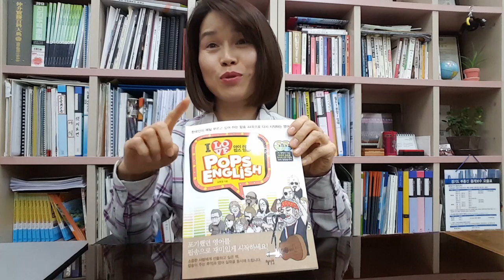5.팝송명곡~비틀즈 Yesterday 가사속 영어한마디, 팝스잉글리시, 웰컴샘 김환영제공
팝송영어~ Yesterday 가사 속 주옥같은 영어표현을 배워 볼까요?

1. Love was such an easy game to play.
    사랑은 쉬운 장난 같았어.
2. I need a place to hide away.
    부끄러워 숨어야 겠어

I need a place to hide away.
난 부끄러워 숨어야 겠어.

웰컴샘 김환영은
팝송책 저자 :
I Love Pops English 아이러브 팝스잉글리시
웰컴샘의 My Love, Pops English